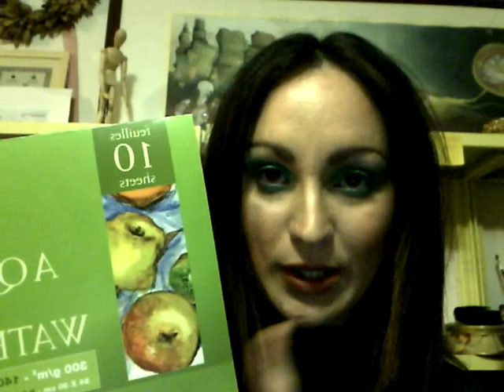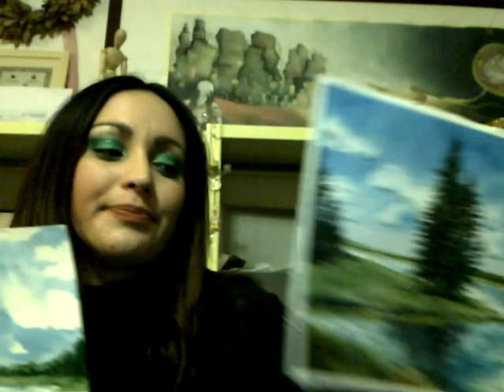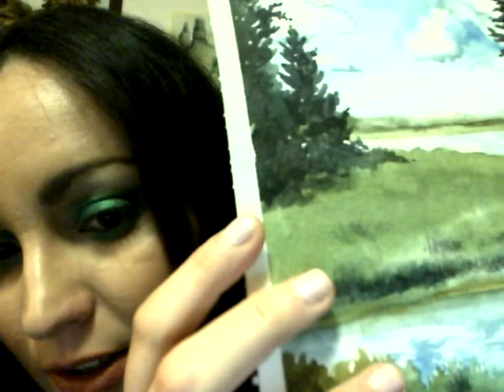Review carta acquerello Clairefontaine vs Canson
In questa clip vi mostro due dipinti (stesso soggetto) uno su carta Clairefontaine e uno su carta Canson